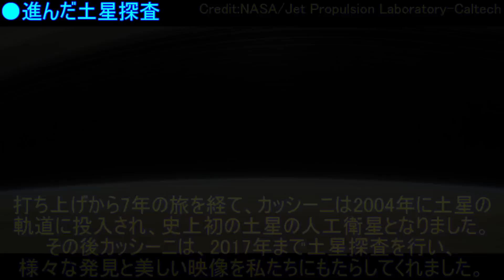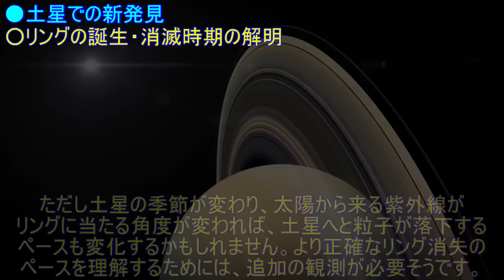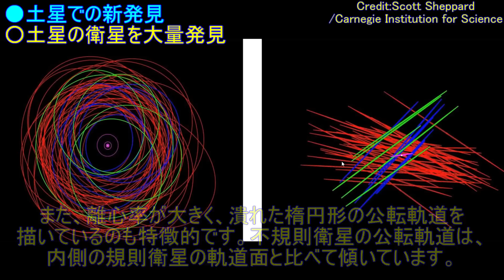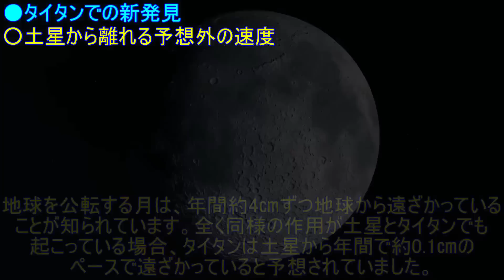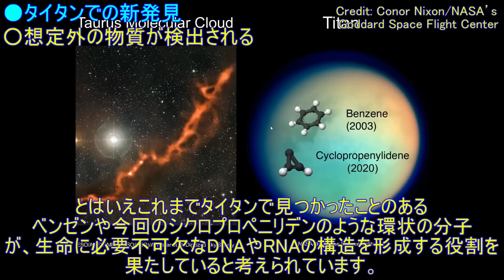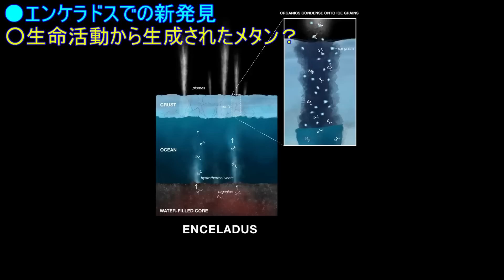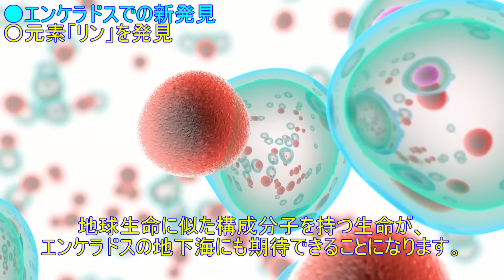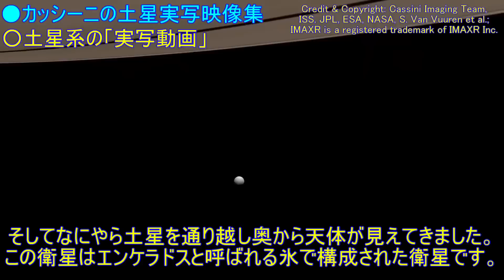【総集編】土星系の常識が覆った！最新の大発見まとめ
●宇宙ヤバイchの集大成となる書籍が発売しました！
「楽しく読めて、しっかり詳しくもなれる。」
そんな天文学の入門書を目指して書きました。

書籍及び電子版は、こちらからご購入いただけます。

●毎週日曜日21時から、ライブで宇宙ニュース解説してます。

0:00 OP・導入
土星での新発見
2:29 リングの詳細な構造を解明
4:03 リングの誕生・消滅時期の解明
8:38 北極の六角形の謎を深堀
11:30 土星の衛星を大量発見
タイタンでの新発見
14:07 タイタンの地図が公開される
16:34 土星から離れる予想外の速度が判明
18:38 想定外の物質が検出される
エンケラドスでの新発見
22:07 地下に液体の水が発見される
23:47 地下の海の有機物を発見
25:32 生命活動から生成されたメタン？
28:21 元素「リン」を新発見
30:37 カッシーニの土星実写映像集

●使用BGM…
・「流れ星に祈りの詩を」提供：d-elf.com様